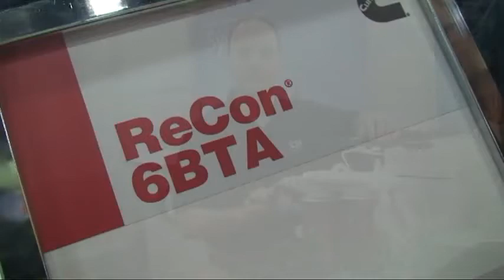Cummins Marine Diesel Recon 6BTA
Cummins spokesman, Clay Galliard, discusses the many benefits of factory reconditioned marine diesel engines. Find more information about Cummins diesels and repowering marine engines at: MarineEngineDigest.com